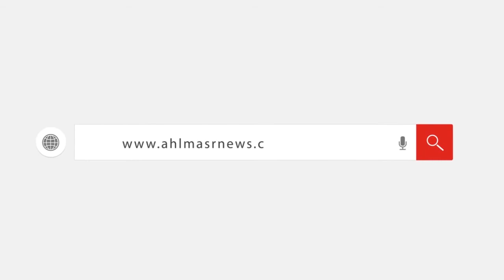سعد الدين: اتوقع أن يستمر بايدن في إعطاء الضوء الأخضر لمصر في التعامل سياسيا وعسكريا مع "سد النهضة"